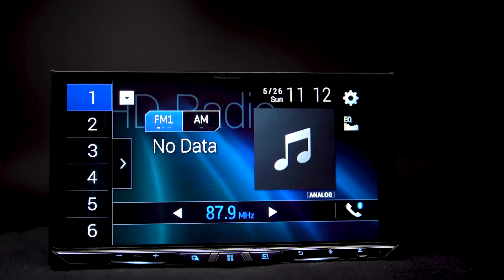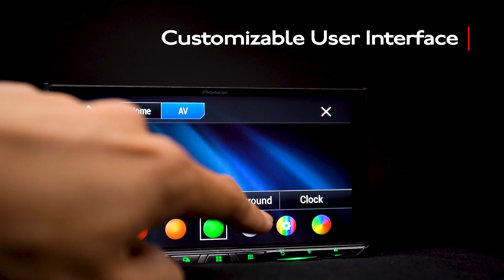Product Review - Pioneer AVIC W8500NEX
Pioneer’s flagship AVIC-W8500NEX navigation receiver which offers features few new cars can match, namely wireless Android Auto and Apple CarPlay capability, along with lots of other cutting-edge technology. These include the ability to add dual cameras for rear- and front-facing views, WebLink for control of apps such as YouTube and Yelp, screen-mirroring of portable devices, and the ability to play high-resolution FLAC audio files.

Of course, the Pioneer AVIC-W8500NEX also has all the bells and whistles you expect in a high-end head unit, such as turn-by-turn navigation with traffic info, app compatibility, HD Radio, and Siri Eyes Free, earning our Editors’ Choice.